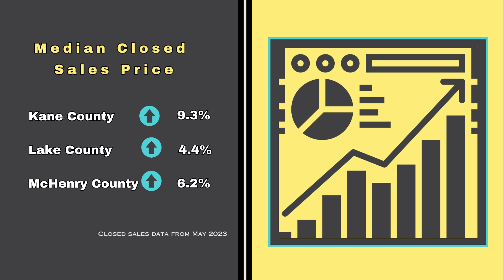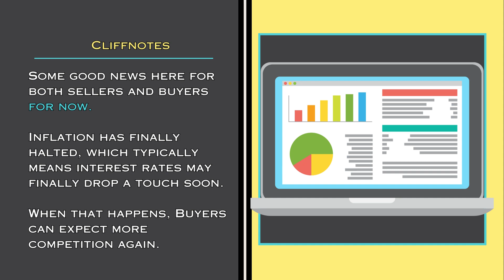Mid June Market Update/May Recap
Last months data from the real estate world in our 3 counties is very interesting so let’s look into it!

All homes including condos town homes and new construction are selling at ever increasing prices.

In Kane the median price homes are closing at is up 9.3%, In Lake The Median Price is us 4.4% , In McHenry County the price of closed sales is up by 6.19%

While this is goodness for those looking to sell another thing to consider is the time it’s taking for homes to sell is increasing as well.

In Kane the median market time is up 37% to a whopping 11 days on market.
In lake county market time is up 18.2 % to 13 days on market,
And McHenry is up 62 % bringing the median time it’s taking to sell a home to 13 days.

Even with such large jumps in market time having most homes sell in less than 15 days like this...
Especially as prices are on the rise, is. a clear indicator that it's still a great time to sell.

NOW for some good news for buyers! In all 3 of our counties inventory is finally increasing!
Kane and Mchenry counties are both up 18% in inventory and Lake is up about 7%.

The competition this increase brings may be contributing to the slowly increasing time it’s taking for homes to sell.
However each of these counties still only half less than a month and a half of inventory. Typically we wont see a shift out of a sellers market until the amount of inventory is closer to 3 months

In Summary if you’re wondering if now is still a good time to sell the data is suggesting that it is.

And if you’re looking to buy you may have better luck now than the last few months.

Either way, buying or selling, if you aren’t already signed with another agent, reach out to me, so we can get started on making sure you get the most out of your next move.